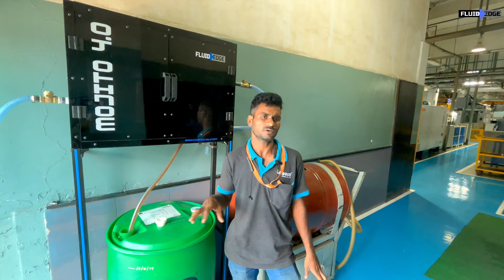Mix It Right with Mojito 4.0 Coolant Mixing Unit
Discover the future of coolant management with our state-of-the-art Automatic Coolant Mixing Unit. Designed to operate without electricity, this innovative unit ensures precise concentration every time, optimizing your operational efficiency and reducing waste. In this video, we delve into the key benefits of our coolant mixing solution, including:

- Energy Independence: No need for electrical power, making it ideal for any workspace.
- Accuracy: Achieve consistent and accurate coolant concentration, enhancing performance and longevity of your machinery.
- Cost Savings: Lower energy bills and reduced waste contribute to significant cost savings over time.
- Ease of Use: User-friendly design allows for straightforward setup and operation.
- Sustainability: Environmentally friendly with a focus on reducing energy consumption and waste.

Join us as we demonstrate how our Automatic Coolant Mixing Unit can transform your manufacturing process, delivering efficiency and precision like never before. Don't miss out on this game-changing technology!